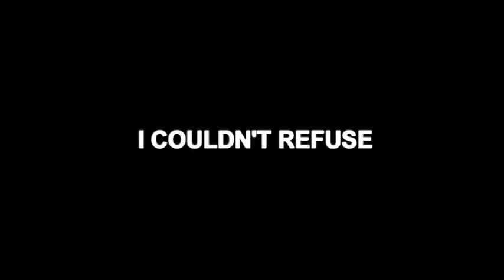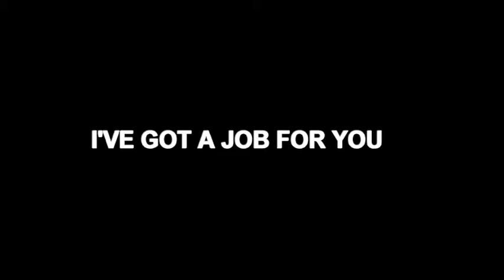Red Herring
media studies film with some great stars